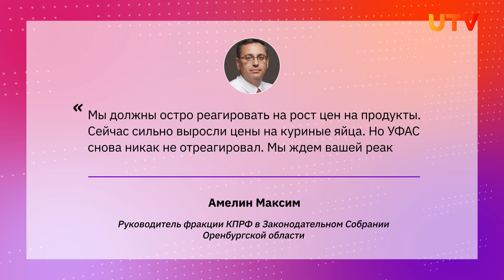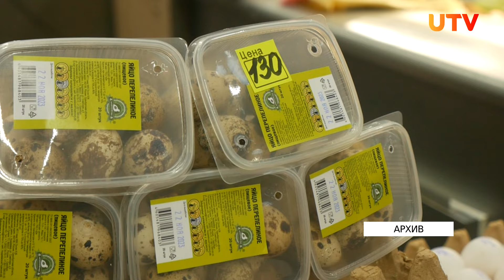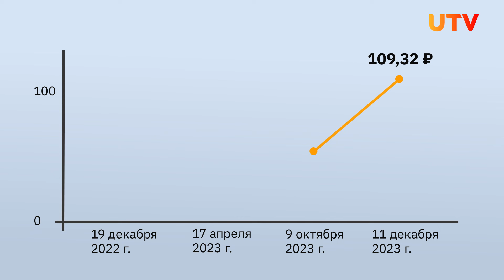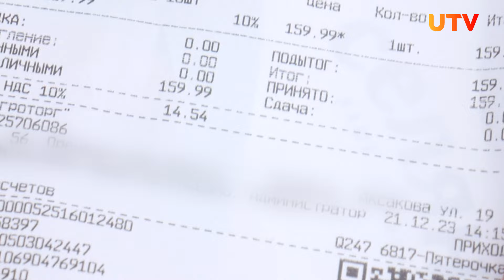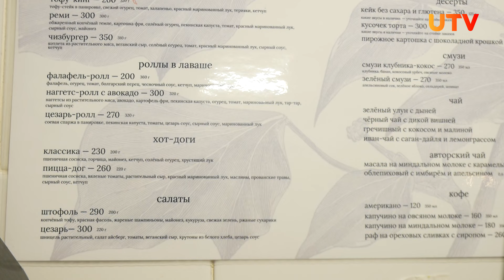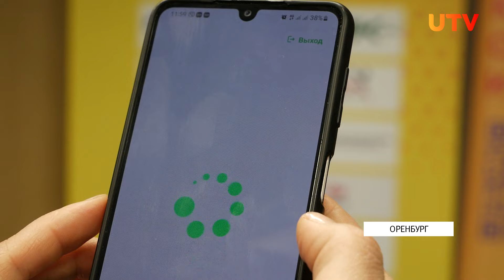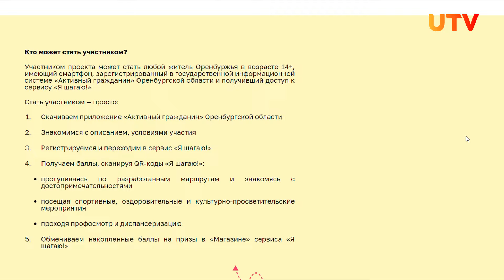Новости Оренбуржья от 21 декабря 2023